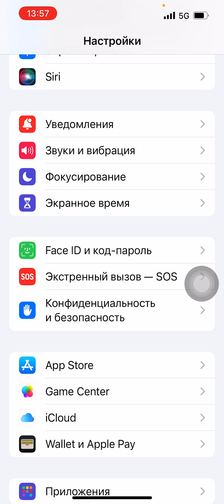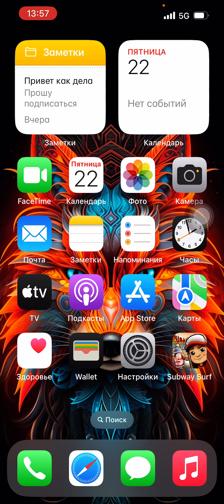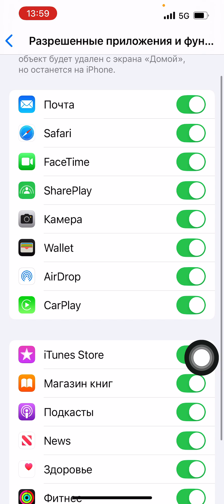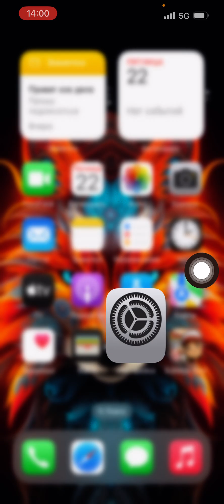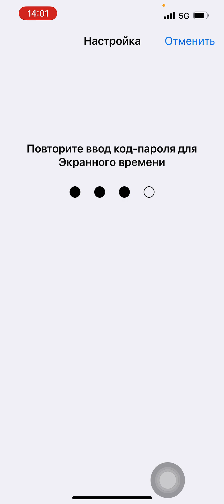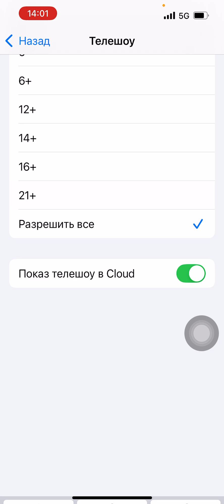Не дайте ребенку наткнуться на лишнее: важная настройка iPhone